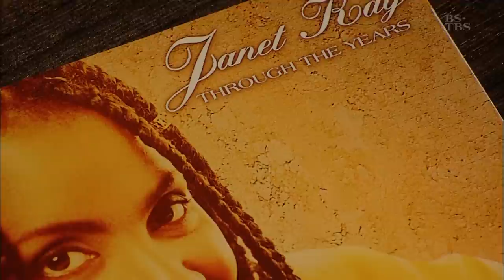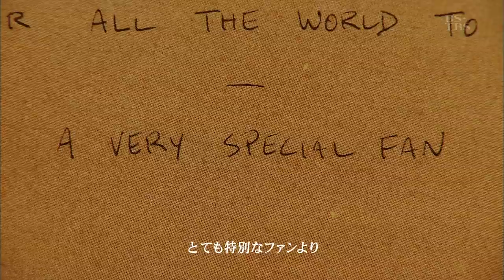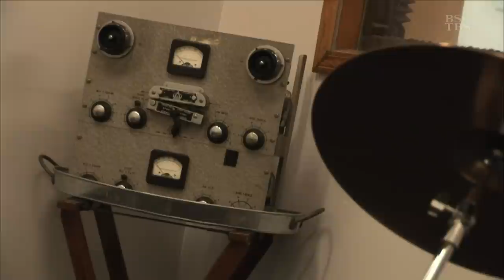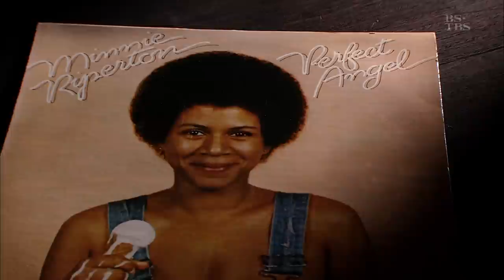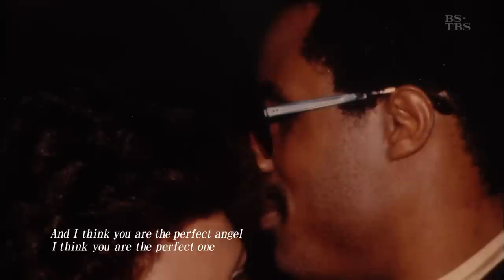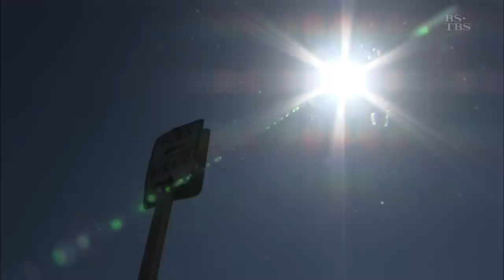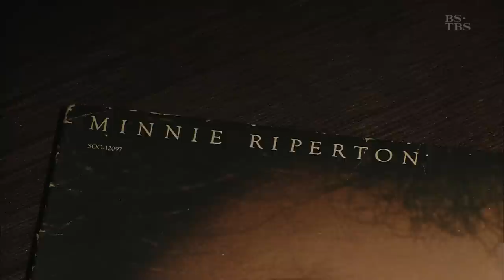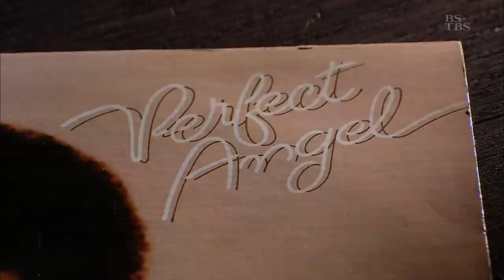Lovin' You - Minnie Riperton - Documentary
Behind the scenes story with Stevie Wonder.  Interview: 8:59 Richard Rudolph (Songwriter/Minnie’s husband), 21:41 Robert Margouleff & Malcolm Cecil (Recording engineer), 1:28 Janet Kay (Singer)